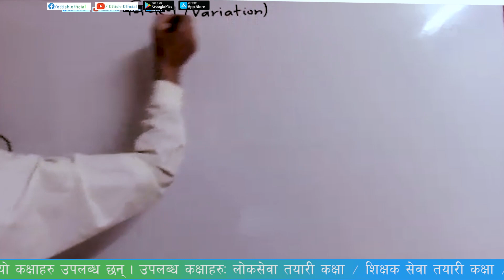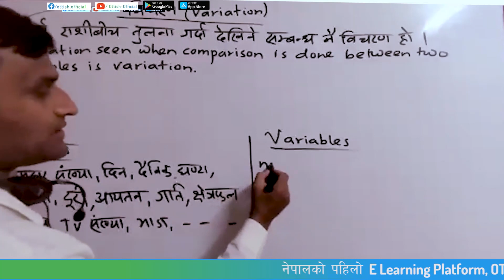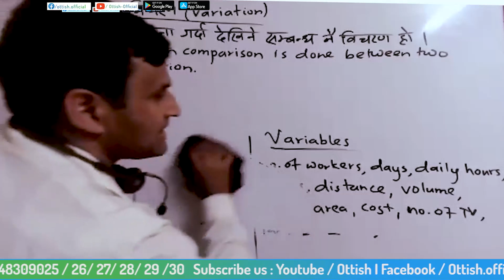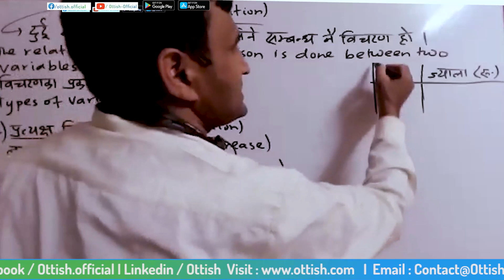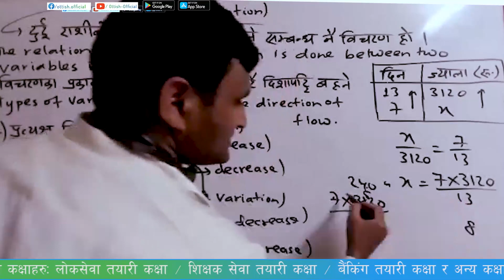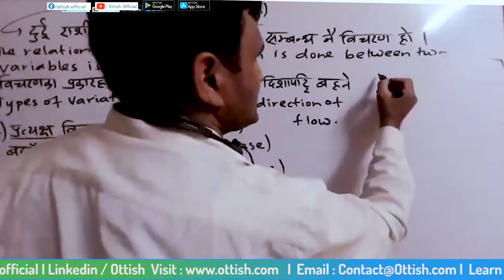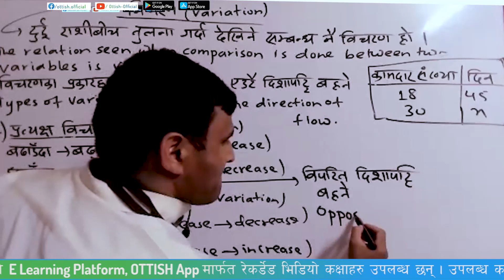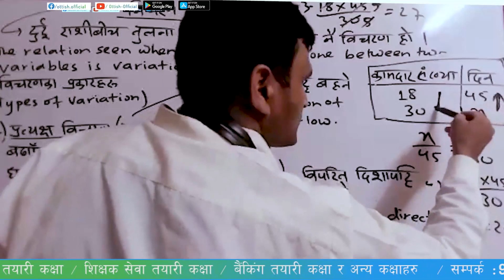Variation || Surya Dulal || Zoom Class || Loksewa Math || OTTISH